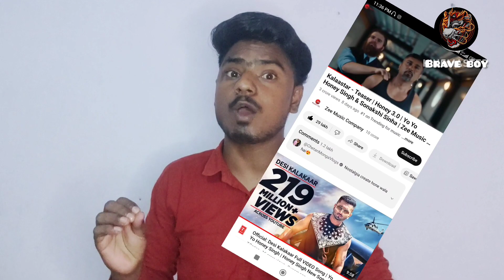COME BACK YO YO HONEY SHINGH !! BADSHAH & RAFTAAR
badshah and honey singh together, badshah and honey singh fight, kalstar song honey singh, elvish bhai ke aage full video, yo yo honey singh new song, fukra insaan vs elvish yadav, honey singh new song, funny, elvish yadav vlogs, elvish bhai meme, desi kalakaar 2, bollywood, news, insagtam reels